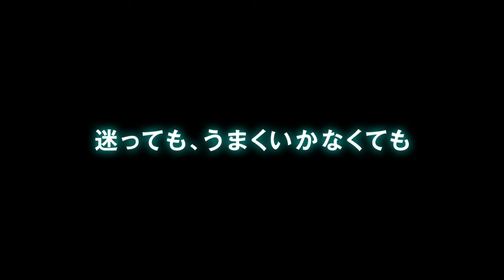映画『キセキ ーあの日のソビトー』予告編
2017年1月28日 （土）公開！松坂桃李、菅田将暉主演。名曲「キセキ」誕生にまつわる”軌跡”と”奇跡”を描いた本当にあった“輝石”の物語！